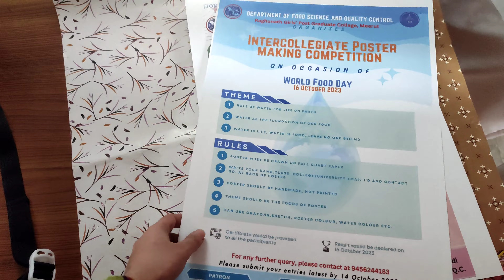MINI CONCERT 🥳🎉 |Day 6 |Forgot the lyrics 😂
Free mini Concert by Me
Day 6 of being a teacher